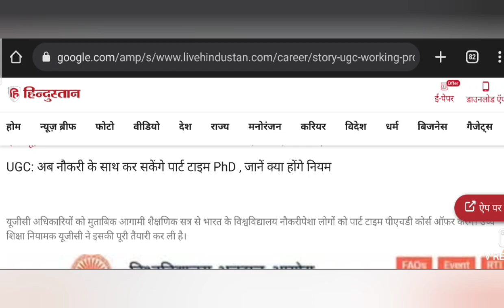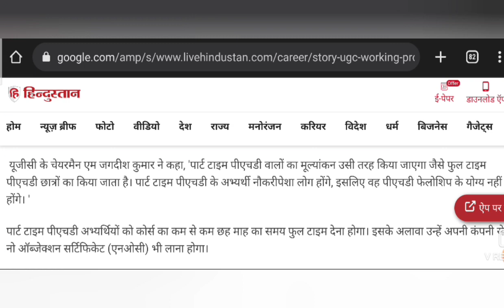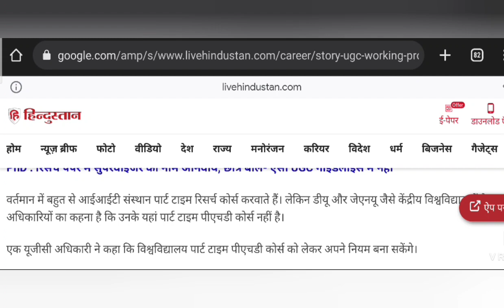अब नौकरी के साथ साथ भी कर पाएंगे PHD COURSE क्या होगी ELIGIBILTY और नियम UGC NOTICE